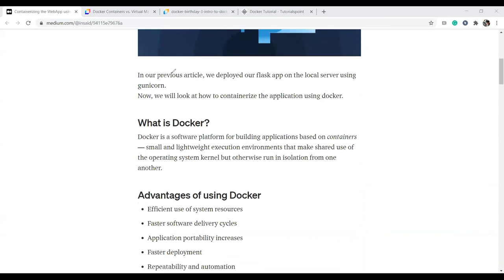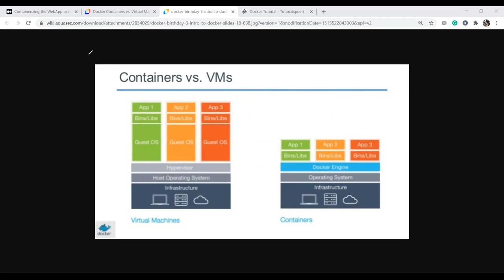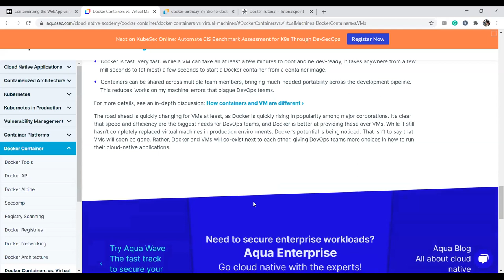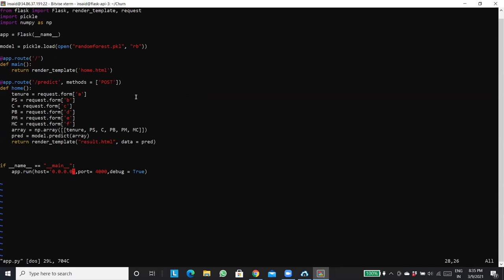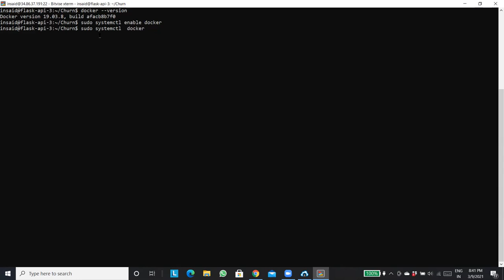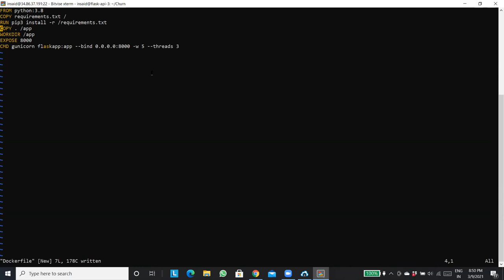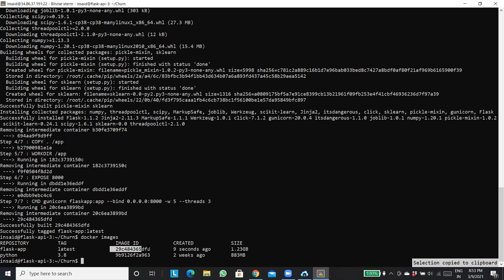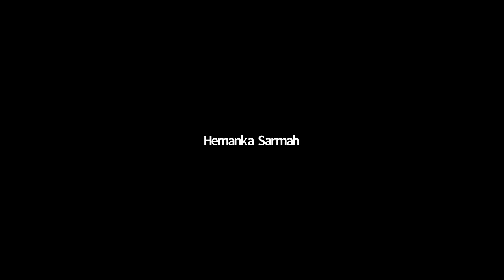Containerization using Docker | End to End ML Productization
INSAID is India's first and one of the largest academic institutions dedicated to research and education in AI & Data Science

In this video, we have discussed how to containerize an application using docker.

Docker is a set of platform as a service products that use OS-level virtualization to deliver software in packages called containers. Containers are isolated from one another and bundle their own software, libraries and configuration files; they can communicate with each other through well-defined channels.